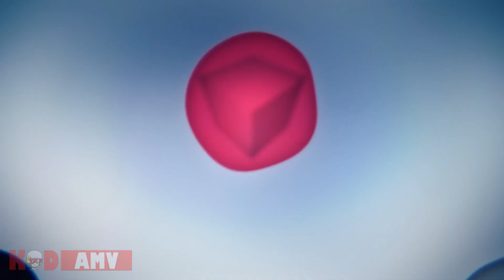Serment x ANIMA | Sword Art Online x Shakugan No Shana // by KoD MUSIC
audio and video produced by me!

serment x anima mashup